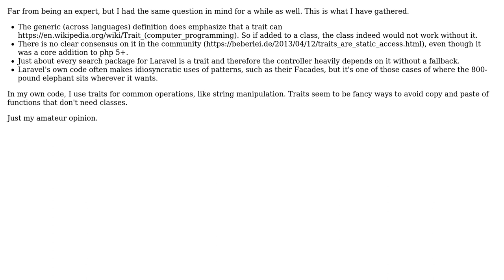Software Engineering: Is this a 'proper' use of a trait in PHP?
With thanks & praise to God, and with thanks to the many people who have made this project possible! You are responsible for your own actions.